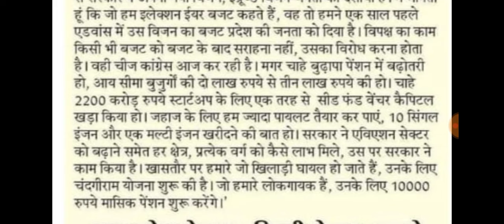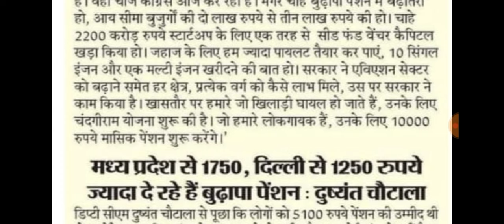मनोहर लाल सीएम पद से हटकर नया सीएम दुष्यंत चौटाला बनेगा दुष्यंत को मिला मौका बीजेपी को बड़ा झटका